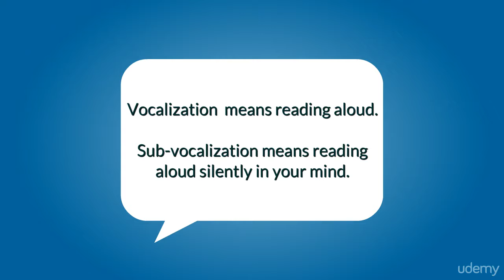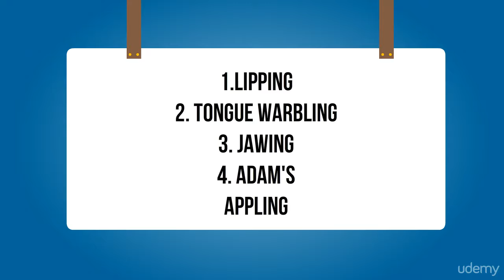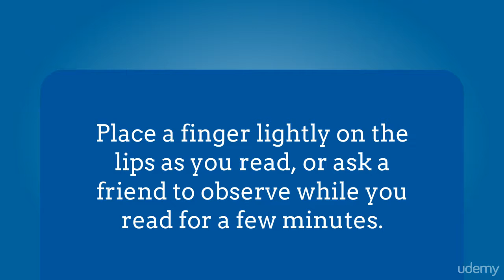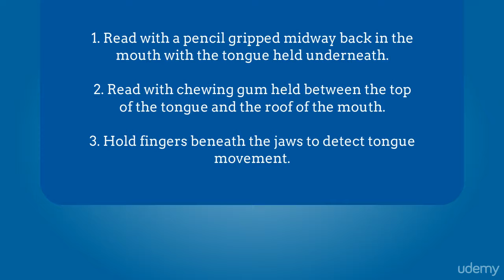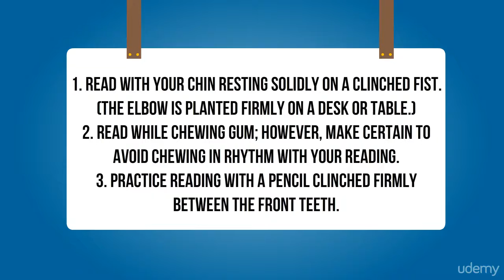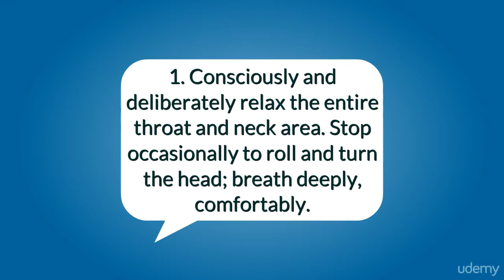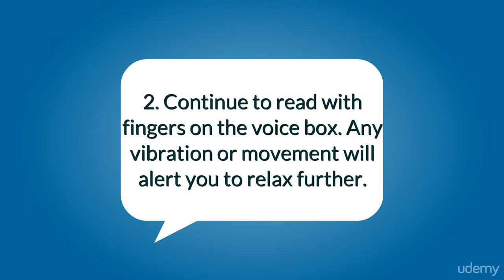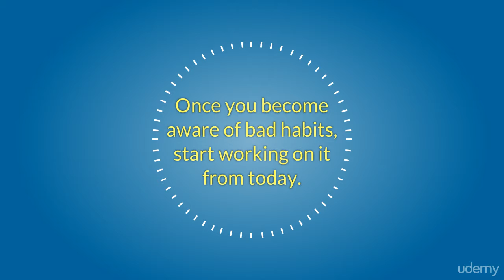How to Eliminate The Bad Habits Of Reading 22 | Planting The Seeds For Total Reading Domination